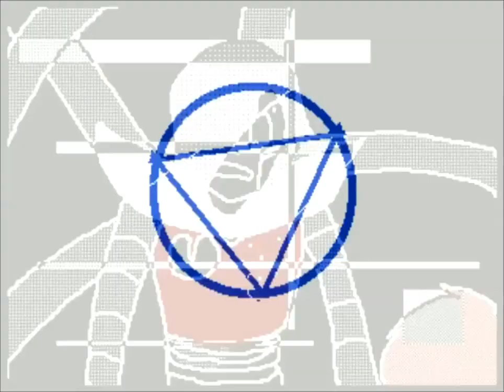Don't hug me I'm Undertale Español Latino